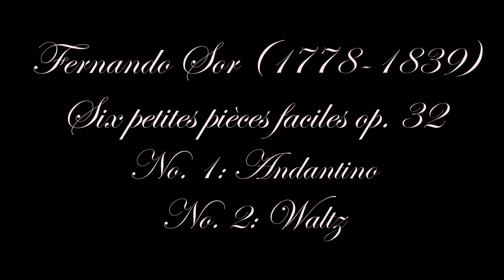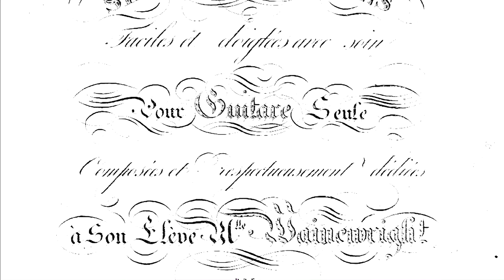Sor | Andantino & Waltz (Six petites pièces faciles op. 32) | Patrik Kleemola plays Panormo (1838)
“ Miss Wainwright, a young English Lady, whose accurate reasoning, readiness of apprehension, the conviction that my precepts were the only ones that could enable her to obtain from the guitar the desired effects, and the little application that her other studies and the claims of society allowed her, produced a result so flattering to me, that in twenty-five lessons she played perfectly the six little pieces that I have dedicated to her.”
Fernando Sor (Méthode pour la guitare, 1830)

Sor published the Six petites pièces faciles op. 32 (1828) soon after arriving in Paris after several years in Russia. The work op. 32 was dedicated to “Miss Wainwright” who Sor considered one of the most talented students he had ever had (as can be seen above in the fragment from the Sor's method). The work is organized in three pairs according to the tonalities with an andante preceding a dance: 1. Andantino and 2. Waltz (E major), 3. Andante pastorale and 4. Mazurka (D major) and 5. Andante and 6. Galop (G major). The first one (Andantino) brings to my mind the world of the composer's early minuets from the Spanish period and Waltz has an elegance of the European salons of the 1820s.

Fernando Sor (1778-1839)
Six petites piècas faciles op. 32
No. 1: Andantino
No. 2: Waltz
Patrik Kleemola, guitar

Guitar: Louis Panormo (1838)
Microphones: Stereo pair of DPA 4011a Cardioid microphones
Audio interface: Prism Sound Atlas
Videocameras: Canon EOS 200D
Location: Rymättylän kirkko

Produced by Patrik Kleemola